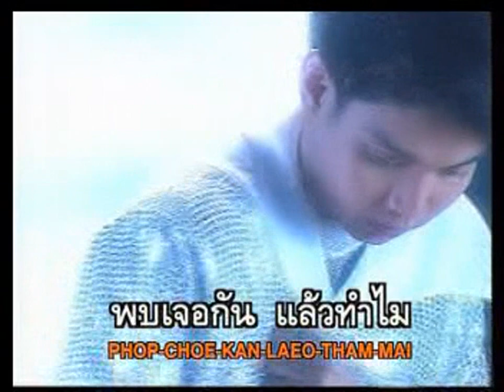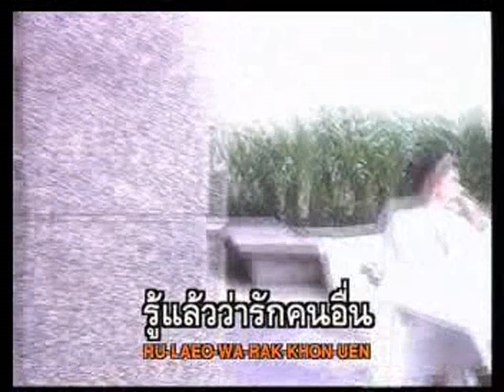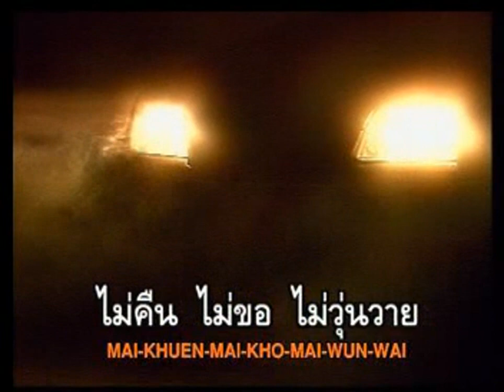มาเพื่อลา - TOUCH | MV Karaoke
เพลง มาเพื่อลา
ศิลปิน ทัช ณ ตะกั่วทุ่ง
อัลบั้ม Thunder
RS Promotion